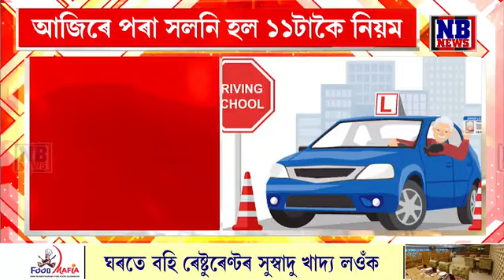আজিৰে পৰা আহিল ১১টাকৈ নতুন নিয়ম। ট্ৰেফিক আইনৰ পৰা বিনামূলীয়া ৰেচনলৈ সকলোতে পৰিৱৰ্তন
আজিৰে পৰা আহিল ১১টাকৈ নতুন নিয়ম। বেংকত টকাৰ লেনদেনৰ পৰা আধাৰ কাৰ্ড আপডেটলৈ। ট্ৰেফিক আইনৰ পৰা বিনামূলীয়া ৰেচনলৈ সকলোতে পৰিৱৰ্তন